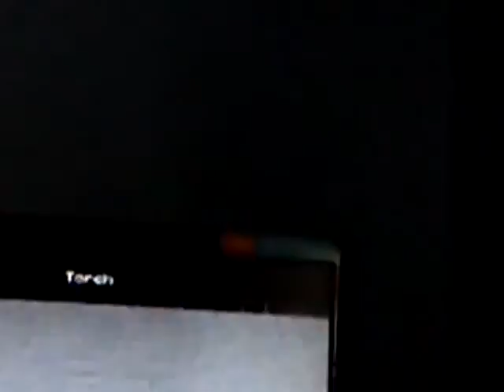Tnt house destroyd